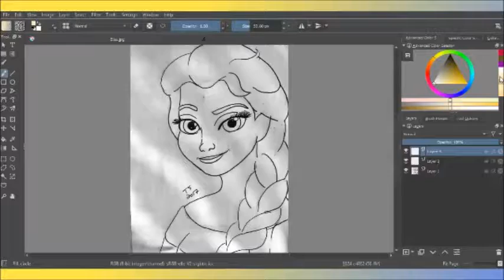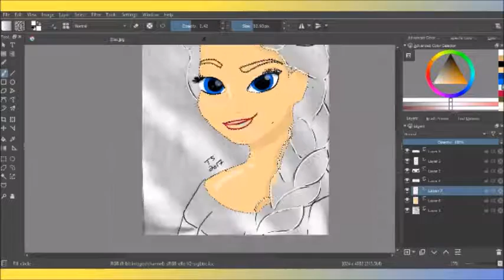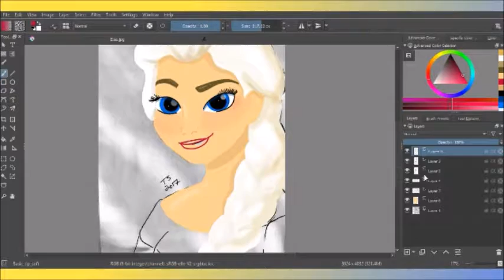Taylor Paints: Elsa